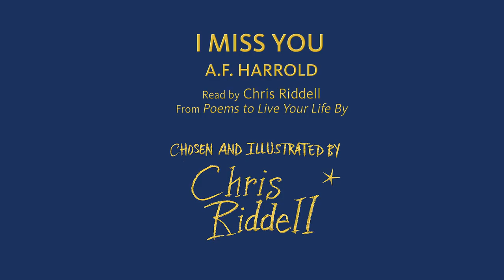I Miss You by A. F. Harrold, read by Chris Riddell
In this video, Chris Riddell reads A. F. Harrold's I Miss You, and shows off the stunning illustrations accompanying the poem in Poems to Live Your Life By.